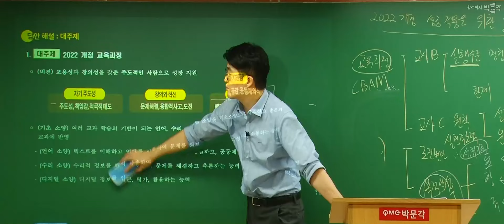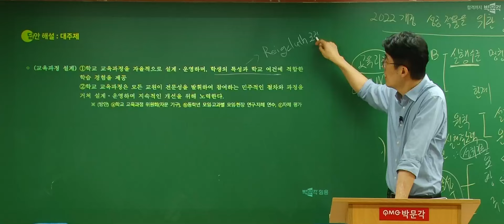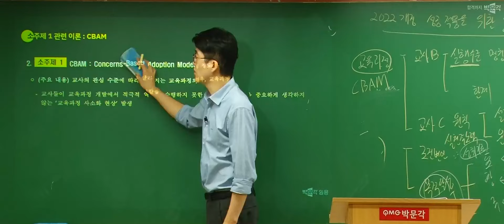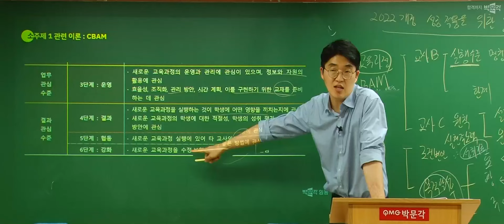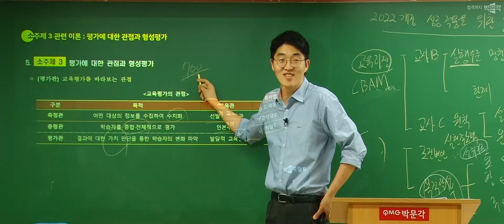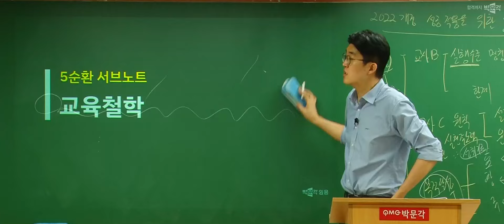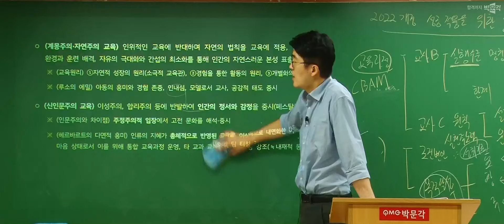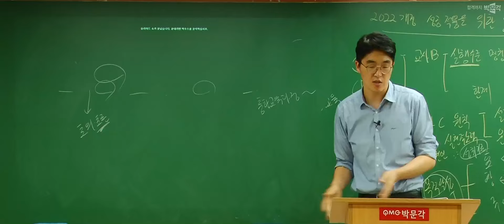교육학논술 최원휘 | 2024년 9-10월 실전 모의고사 강의 맛보기 영상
최원휘 교육학논술 2024년 9-10월 실전 모의고사 강의 맛보기 영상을 안내해 드립니다. 감사합니다.